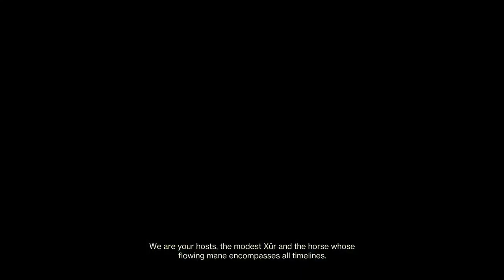Ba ba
Ur turn